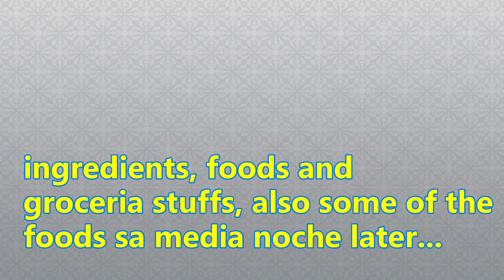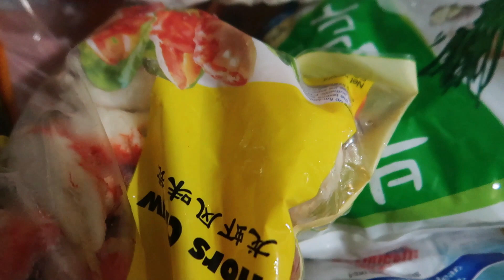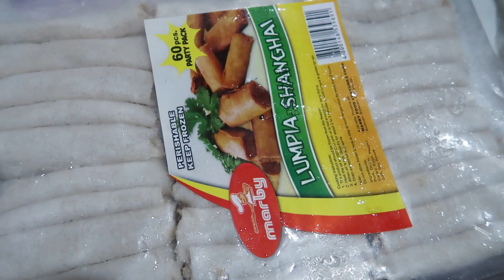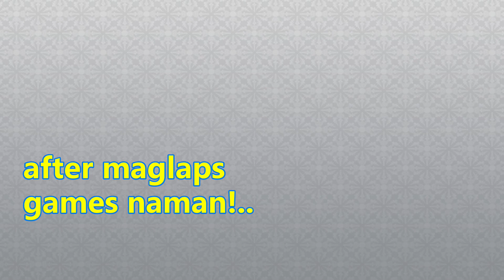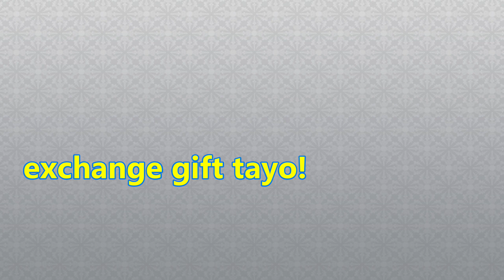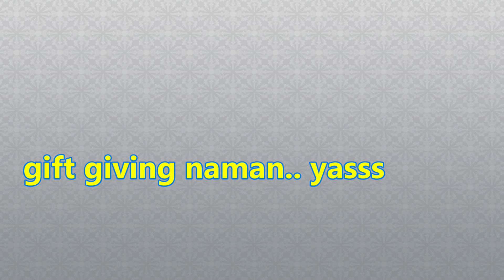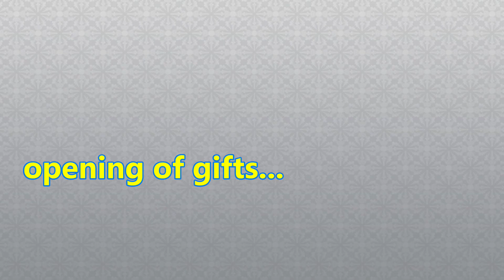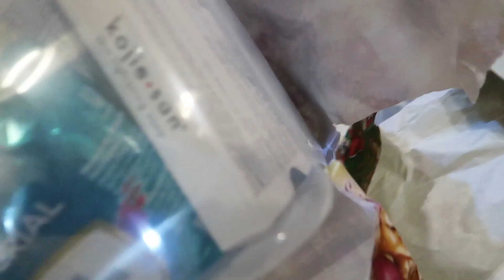GOODBYE 2020! HELLO 2021! PINOY FAMILY SUPER FUN NEW YEAR CELEBRATION Party! VLOG #5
HI EVERYONE! WELCOME 2021

IN THIS VLOG i'll be sharing with y'all our family's yearly new year partey celebration.
for many years, new year really is a big thing for our family more then xmas lol... seriously!
 we would make our own costumes with different themes each year.  hopefully next new year we will be able to do it again and covid has disappeared already by that time.!!

music i used in this video is from ofshane